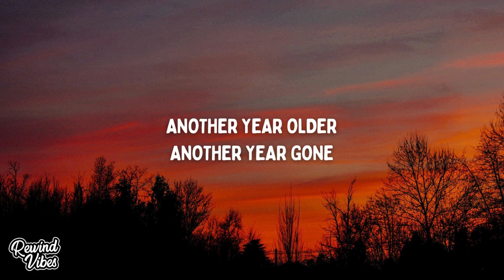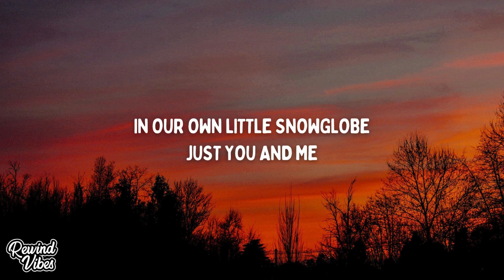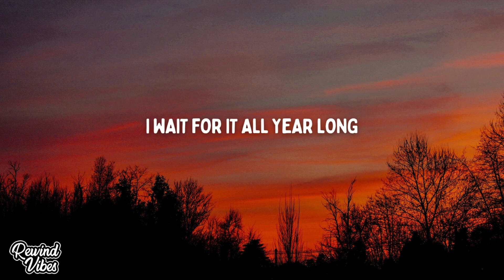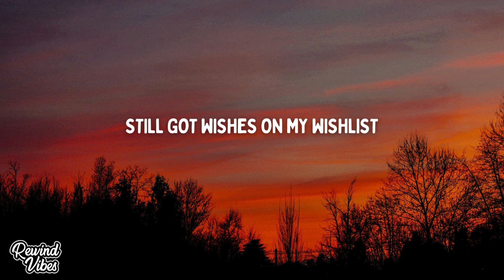Calum Scott, Christina Perri - Kid At Christmas (Lyrics)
🎙Lyrics:
Snowflakes are falling
Street lights are glowing
Another year older
Another year gone

Still get a stocking
Still hang mistletoe
We're all getting older
Oh where does time go?

Still get that same old feeling
Waking on Christmas morning
And I won't let the magic go

I still feel like a kid at Christmas
Still got wishes on my wishlist
With friends old and new
If I believe then it's still true
With you

All of our stories
Up on the tree
In our own little snowglobe

I thought growing up meant
Losing the dream
But you are the reason
That I still believe

I love this familiar feeling
I wait for it all year long
With you the magic never stops

With you

With you